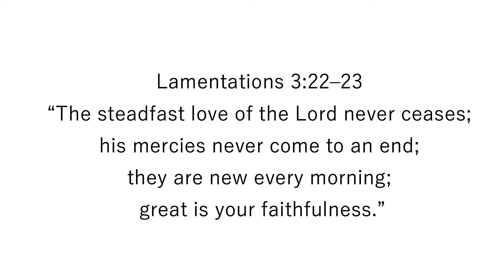Affirmation of Faithfulness (Joseph M. Martin) | AUP Ambassadors